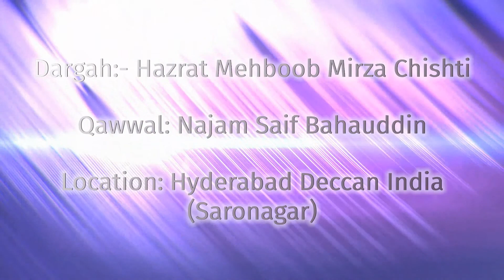SHUKRAN ILLAH RUKHAY by NajamUddin